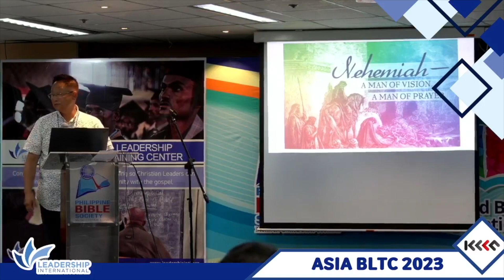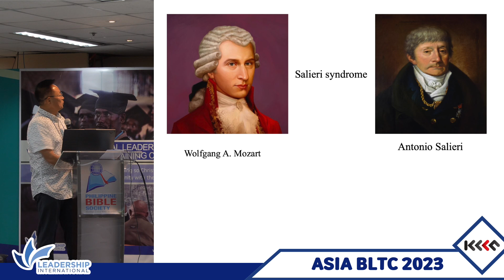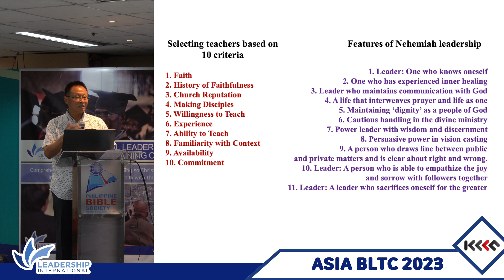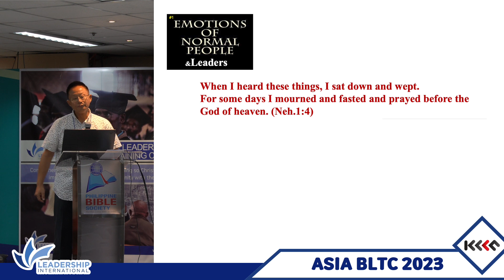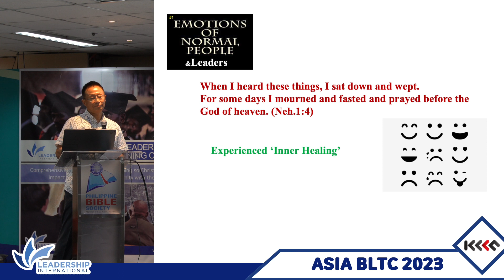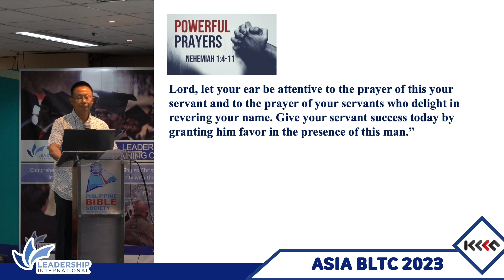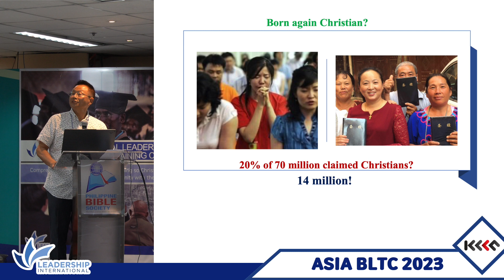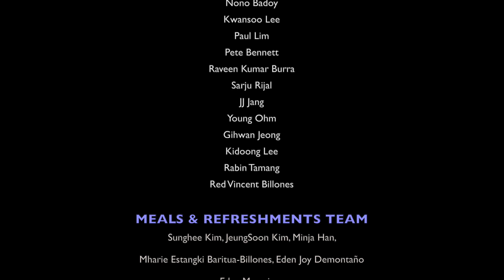ABLTC 3 1 Devotion Paul Lim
Asia BLTC
(Biblical Leadership Training Center)

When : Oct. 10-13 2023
Where : Philippine Bible Society (Manila)

Leadership International

Editor : Gihwan Jeong
             Tsutu Thurr
Leadership International / Africal Leadership